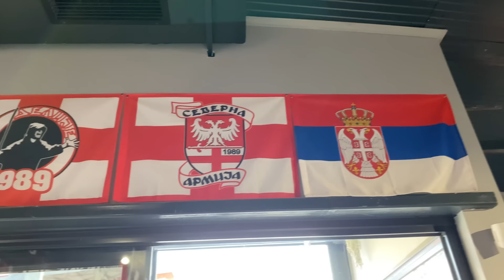BEST ATMOSPHERE EVER - RED STAR BELGRADE FANS vs FERENCVAROS - 3RD GOAL CAUGHT FROM THE BEST ANGLE!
Matchday Vlog - Part 1. Tonight, I attended an unbelievable football match. The atmosphere that the Delije created from the first minute until the last was something really special. Crvena Zvezda really do know how to put on a show.